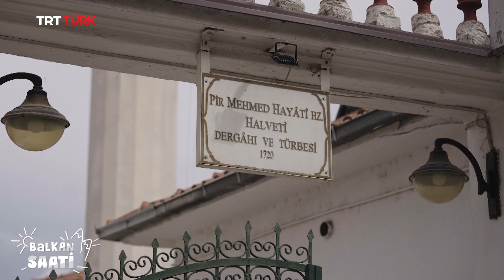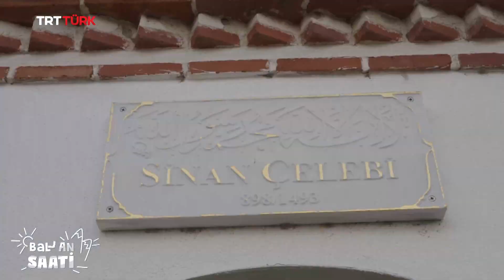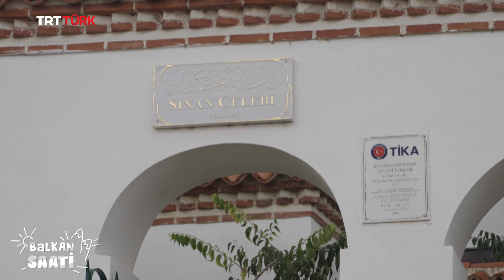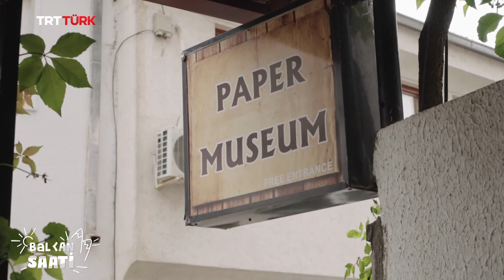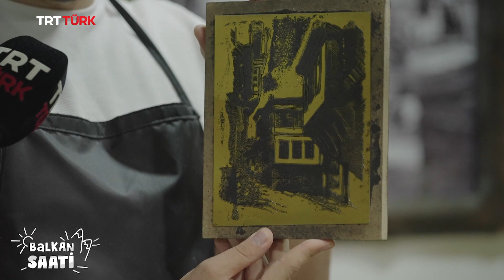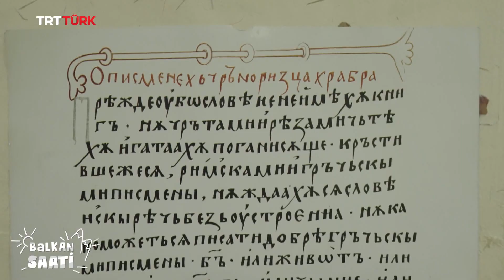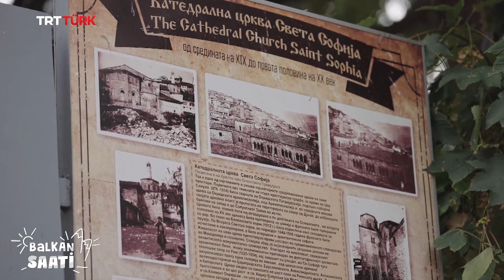Balkan Saati - 15. Bölüm | Ohri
Renkli Balkan coğrafyasından evlerinize misafir oluyoruz. 🙋🏻‍♂️😊 Salih Yüzgenç ile Balkanlar yolculuğu Kuzey Makedonya'nın güneybatısında bulunan Ohri'den devam ediyor! 🎤

"Balkan Saati" yeni bölümüyle Pazar TSİ 22.20'de TRTTürk ekranlarında! 📺